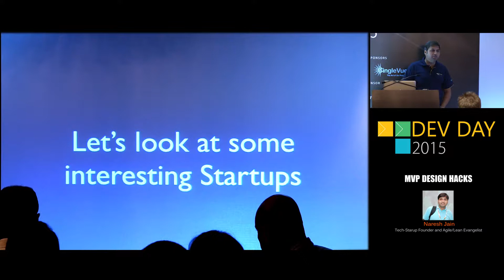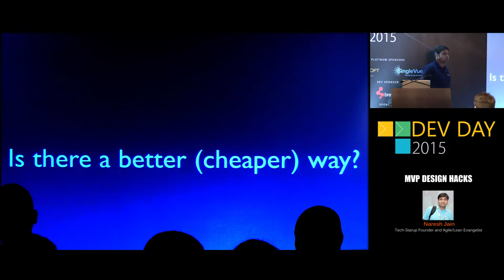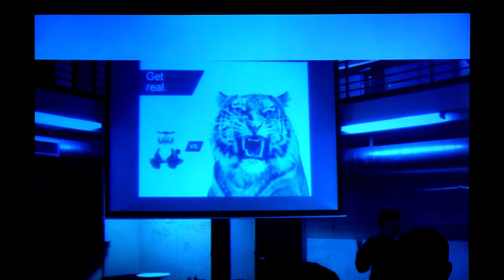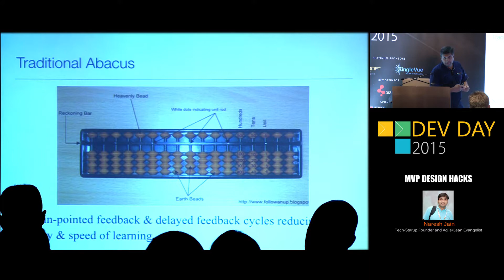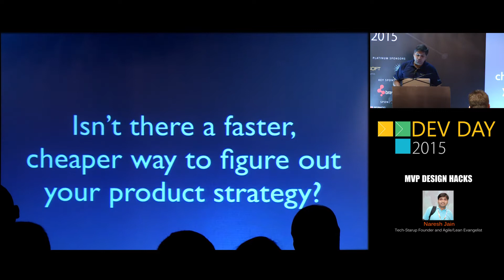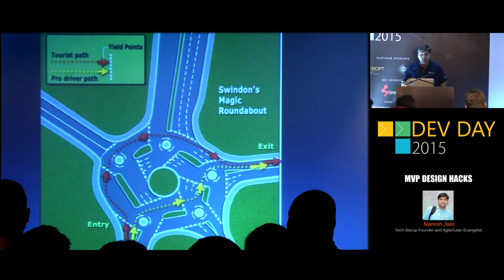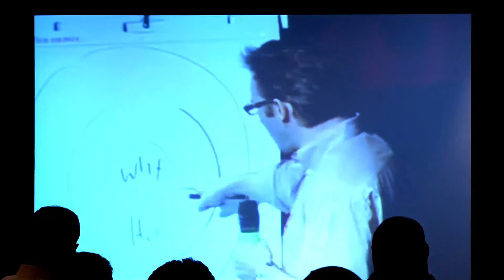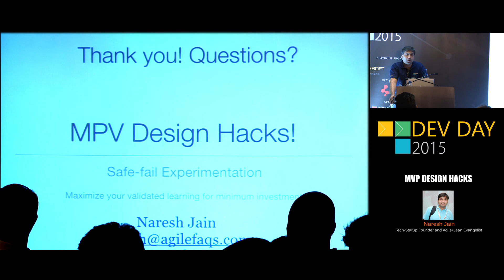MVP design hacks - Dev Day 2015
Naresh - Dev Day 2015